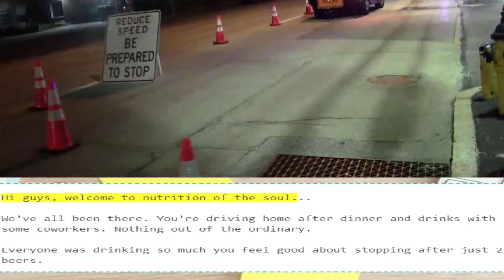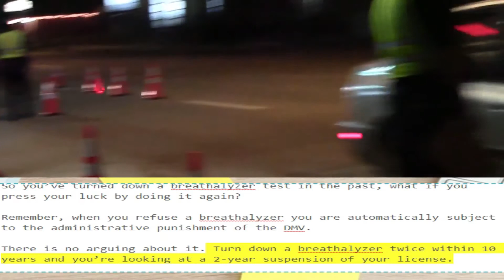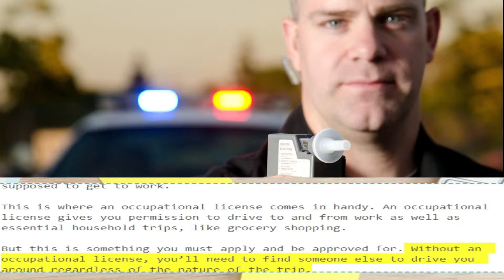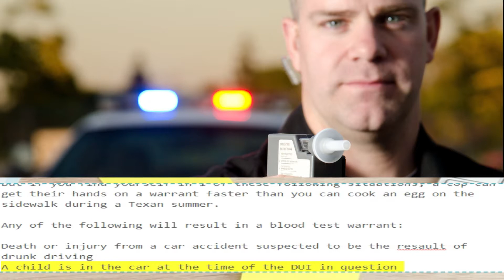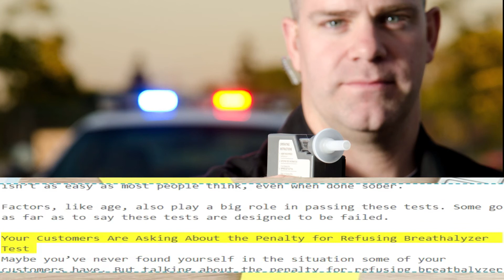What is the Penalty for Refusing a Breathalyzer Test?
We’ve all been there. You’re driving home after dinner and drinks with some coworkers. Nothing out of the ordinary.

Everyone was drinking so much you feel good about stopping after just 2 beers.

But the cop pulling you over doesn’t see it this way.

They see red eyes and dilated pupils.

It only takes a few moments before he’s asking you to exit your vehicle for a sobriety test.

But here’s where most of us don’t realize we have a choice. We have rights.

This article explains the penalty for refusing breathalyzer test when you’re suspected to have been driving under the influence.

NUTRITION OF THE SOUL

A channel dedicated to nutrition, health & wellbeing.